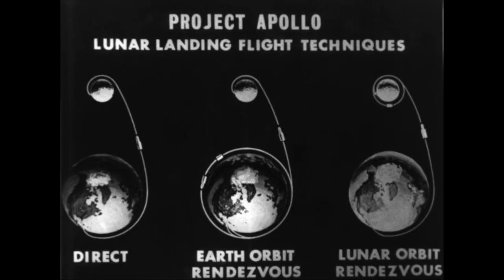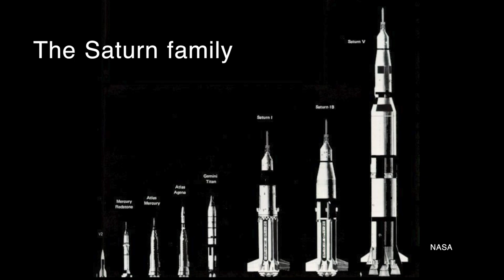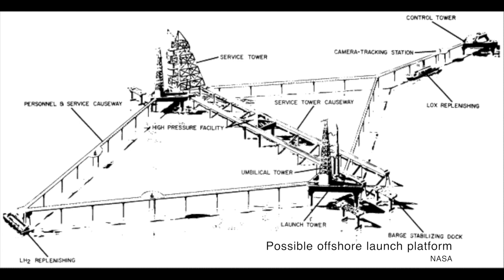How the Sounds of Big Rockets Break Apart Buildings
Launches aren't just impressive to watch, they're impressive to hear, and the acoustics of a rocket launching can have serious effects!

Vintage Space does weekly (depending on my schedule!) videos unpacking something wierd about space and spaceflight history.

Want to listen to a Vintage Space Podcast or get awesome merch like t-shirts? Please consider becoming a patron! I've set up a Patreon account so I can raise funds to buy the gear I'll need to make an awesome podcast and also work with professionals to make better content all around. Any help is so hugely appreciated.

***There's loads of other olde timey space to dig into on Vintage Space, too!

Breaking the Chains of Gravity, is available now in the UK, US, Canada, Australia, and India!

I'm also selling signed hardcover editions of my book on my website! - IT'S BACK ONLINE!